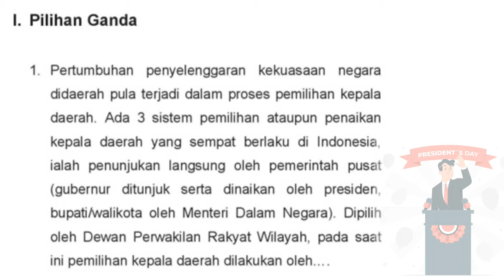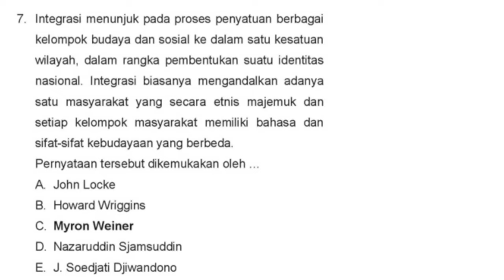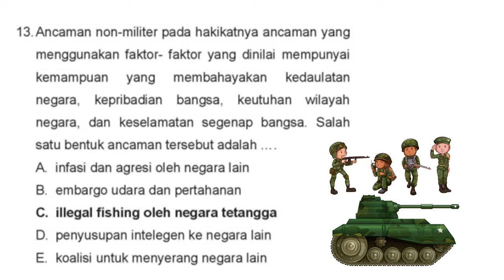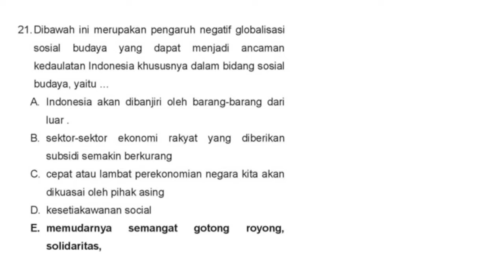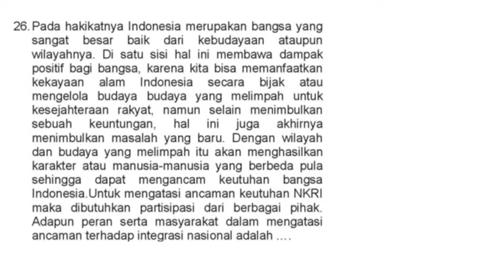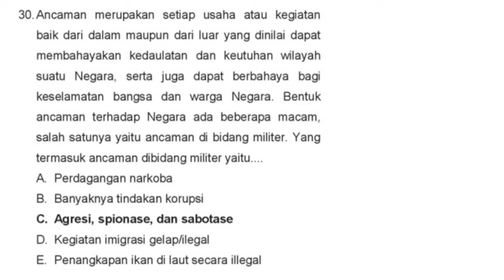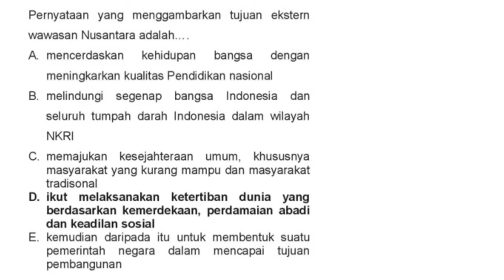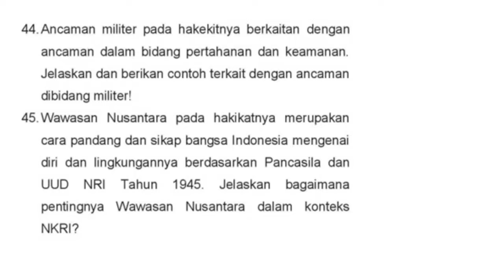Latihan Soal PAT (PENILAIAN AKHIR TAHUN PKN KELAS X SEM GENAP @Alinus halawa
Mengulang itu indah. Kalimat ini berlaku khususnya di video kali ini. Konten ini merupakan ulangan materi yang telah dipelajari, dipahami dan dianalisis selama ini pada semester genap 2022.

Semoga anak anak kelas XI dan bapak ibu guru melalu video ini terbantu untuk mempersiapkan bahan ujian Penilaian Akhir Tahun.

Tuhan memberkati. Doaku bersama anda semua.